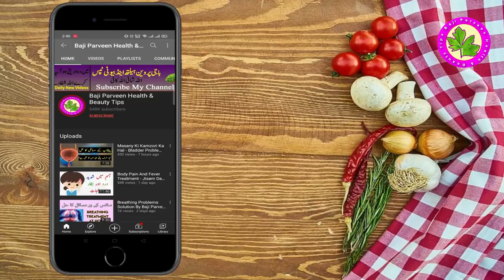Khulanjan Benefits - Bhook Ki Kami Ka Mukamal Ilaj - Bhok Barhane Ka Nuskha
Kulanjan contains excellent anti-inflammatory properties and hence it is used in the treatment of arthritis & rheumatoid arthritis. It helps relieve discomfort that is caused due to ulcers and inflammation of the abdomen. Kulanjan also improves blood circulation in the body. The rhizome of Kulanjan is loaded with therapeutic properties and is used extensively for several medicinal properties. One of the biggest health benefits of Kulanjan is its ability to treat asthma. It is a great herb for treating cough and respiratory-related problems in people of all ages.